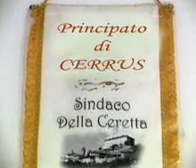Una cena dopo tanto lavoro !